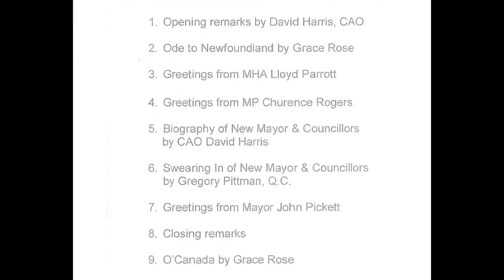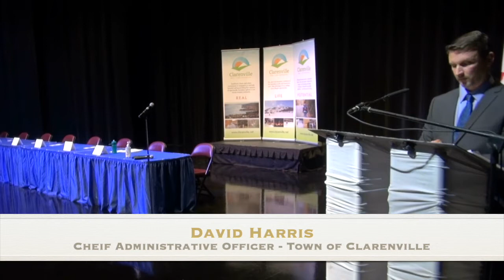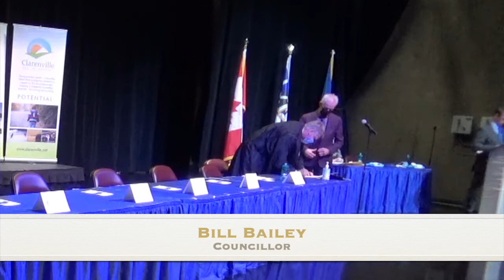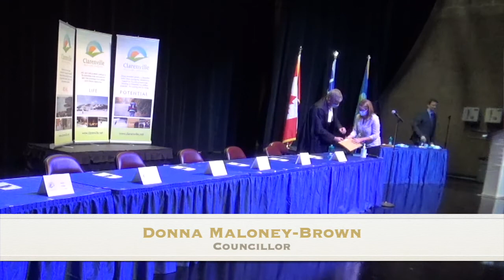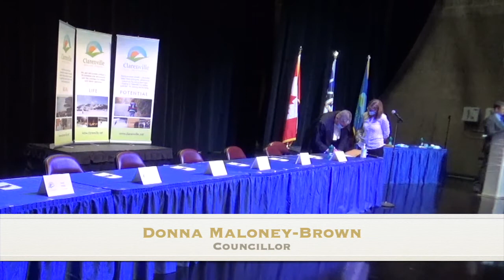2021 Clarenville Town Council Swearing In Ceremony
The Swearing-In Ceremony was held at the Eastlink Events Centre Theatre at 7:30 pm. CAO David Harris was the emcee for the evening and welcomed everyone. The evening began with the singing of Ode to Newfoundland by Grace Rose.
CAO Harris outlined some of the transformations that have occurred over the past four years, including Elizabeth Swan Park upgrades, a new Fire Hall, renovations to Town Hall, and upgrades to ballfields and playgrounds. There were also significant investments in water, sewer and road infrastructure improvements and new equipment such as the ladder fire truck. He also noted many administrative improvements as well, such as a new town website, live broadcasting of all public Council meetings and the beginning process for digital transformation of the operational and financial software to the cloud. CAO Harris also highlighted some of the milestones that have occurred in the past four years. 2021 included the 70th Anniversary of the Town's Incorporation, 70th Anniversary of the opening of the Clarenville Royal Canadian Legion Branch 27, 60th Anniversary of the Clarenville Volunteer Fire Department and 60th Anniversary of the Clarenville Minor Hockey Association, In 2020 the Flying Blades Figure Skating celebrated their 55th Anniversary, and in 2019 White Hills Resort celebrated its 30", year of operation. He thanked the outgoing council for all the work they have done and wished Mayor Russell and Councillor Rod Nichol all the best in their future endeavors. He welcomed the newly elected Council and looks forward to working with them over the next four years. He thanked Christa Barfett and Mike Powell for stepping forward and putting their names on the ballot for Council.
MHA Lloyd Parrott brought greetings on behalf of the Province and applauded all of those who put their name on the ballot and congratulated those who were successful. He identified the outstanding working relationship for the Town of Clarenville among the Council and staff. He noted the great achievement of having a new Fire Hall and Town Hall without having received funds from any other level of government. MHA Parrott expressed how wonderful it was to have a diverse Council and how it is great to see some female representation. He congratulated the new Council, adding that he looked forward to working with them during the next four years. He thanked Rod Nicholl, former Mayor Best and all other past members of Council for their past service.

CAO Harris read a message forwarded by MP Churence Rogers. MP Rogers offered his congratulations to the newly elected Mayor John Pickett and the other members of Town Council. He stated that the Town of Clarenville is fortunate to have an experienced and dedicated municipal politician like John at the helm for the next four years and noted that it is encouraging to see the interested and talented group that offered themselves for council to work on behalf of the residents of Clarenville. He assured Council that he will always be there to support Clarenville as the Member of Parliament and wished them a successful four years.

He thanked outgoing Mayor Russell and those who served over the past years to make Clarenville the great town it is today.

CAO Harris provided a biography of Greg Pittman and welcomed him to officiate the Oaths of Office. Biographies on each of the Councillors were read by CAO Harris as they came forward in the following order, to be Sworn In:
Councillors
Bill Bailey Donna Maloney - Brown Keith Fillier Heber Smith Deidra Strowbridge Paul Tilley
Mayor
John Pickett

Oaths of Office were read out by each of the elected members, signed by each of them, as well as Gregory Pittman, Q.C., and attached to the minutes.

The evening concluded with Oh Canada sung by Grace Rose and adjourned at 8:45 pm.

This Channel is owned and operated by Paul Tilley, Clarenville Town Councillor, Our Town Clarenville Facebook and Blog pages, Business educator & new media developer. The views you read here, the videos you see are always my own.